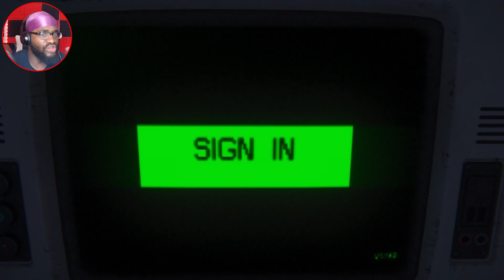IT BEGINS | ALIEN ISOLATION - PART 2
THE ALIEN IS HERE! It looks like the game is finally starting to heat up now that the alien has appeared.